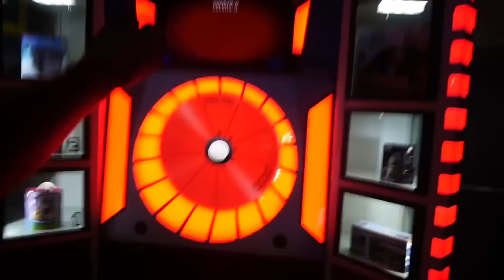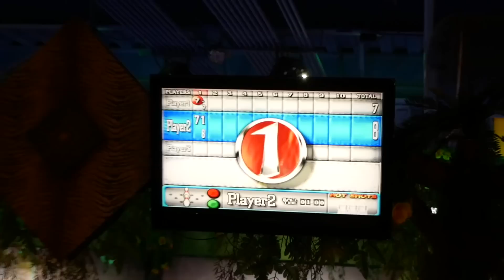MINI BOWLING AT THE ARCADE?!?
Hey guys! Today we head off to Kalahari in Sandusky, Ohio and play a mini game of bowling at the arcade! Who will win? Enjoy!

AUTOGRAPHED PLUSH FOR SALE!

FAN MAIL!
48390